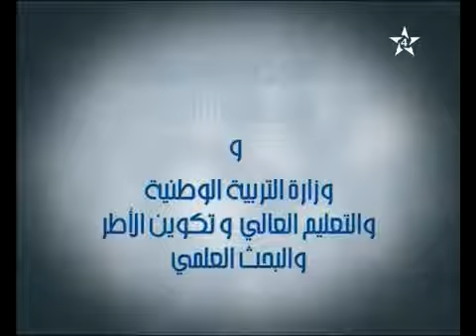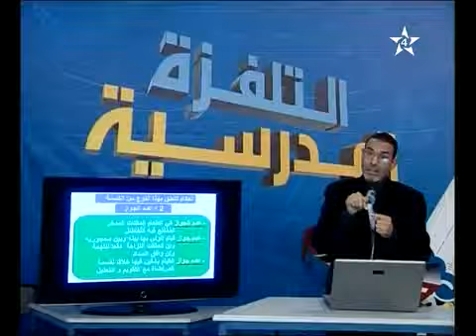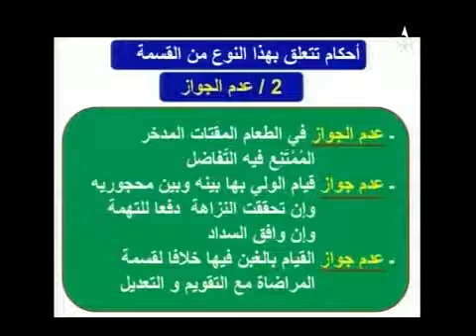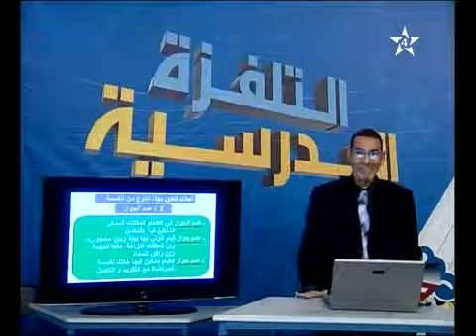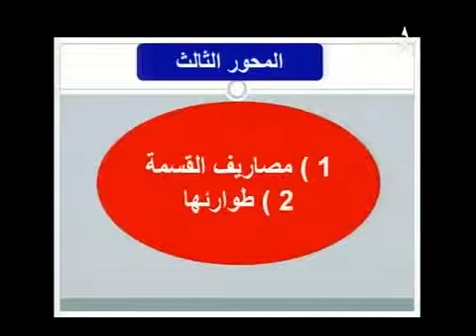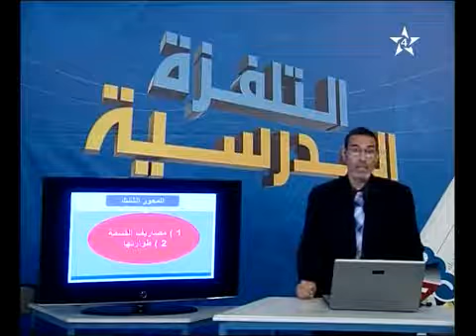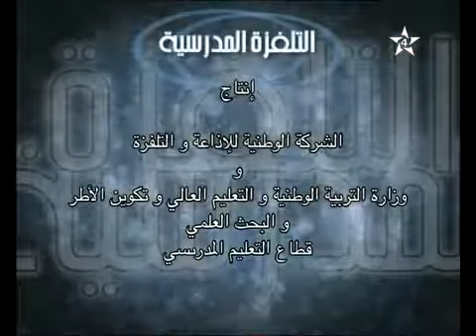التربية الإسلامية : قسمة المراضاة بلا تقويم ولا تعديل للتعليم الأصيل للثانية باكالوريا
التربية الإسلامية : قسمة المراضاة بلا تقويم ولا تعديل في مادة الفقه الإسلامي للتعليم الأصيل للثانية باكالوريا